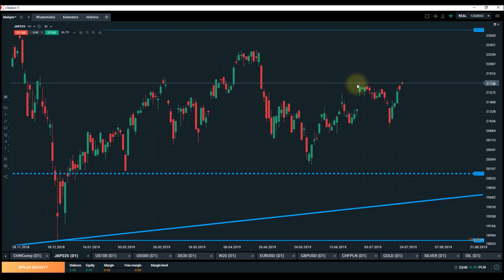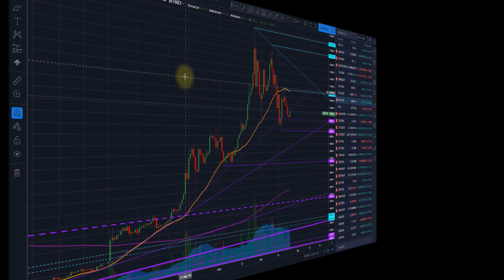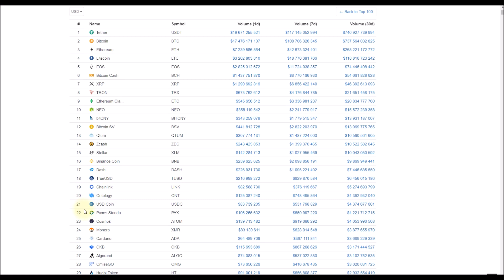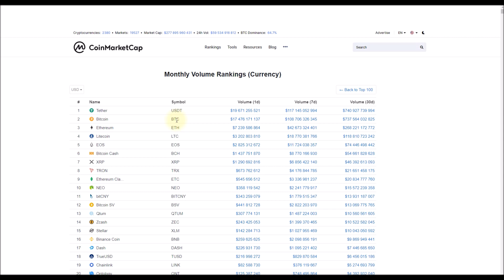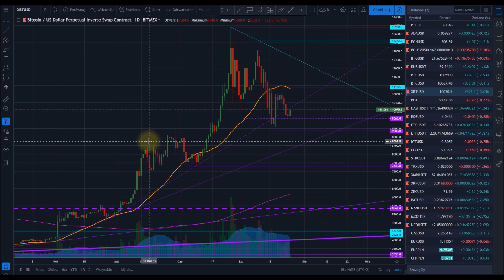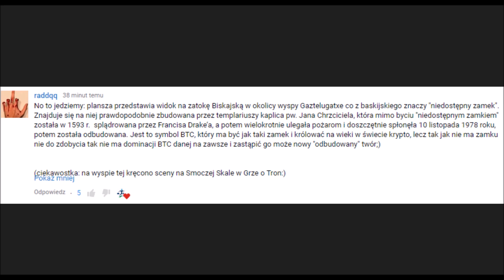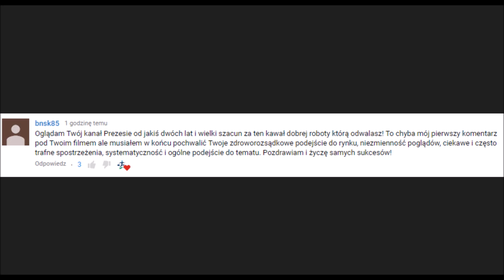Bitcoin zdetronizowany. Kryptowaluty, akcje, surowce, forex - przegląd rynków.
Giełdy i brokerzy, z których korzystam:

- XTB (broker: akcje i CFD na indeksy, surowce, forex, kryptowaluty)

- Bybit (giełda kryptowalut z dźwignią 1:100 - depozyty w BTC, ETH, XRP i EOS alternatywa dla BitMEX-a)

- Deribit (giełda kryptowalut z dźwignią 1:100 - alternatywa dla BitMEX-a)

- giełdy i kantory kryptowalut (opinie i rankingi)

Przedstawiane w filmie opinie są tylko i wyłącznie prywatnymi opiniami autora i nie stanowią rekomendacji inwestycyjnych w rozumieniu przepisów prawa.